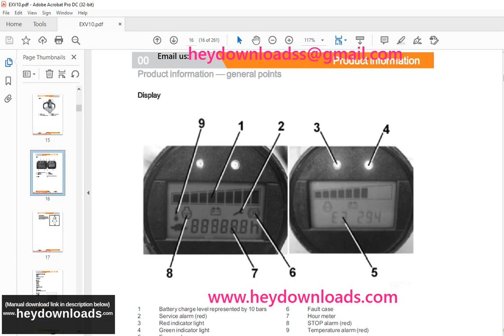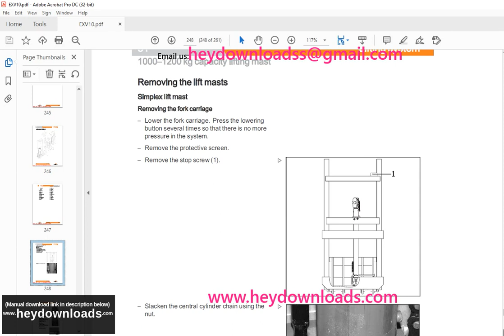Still STED Forklift Electric Pallet Stacker EXV-10 EXV-12 EXV-14C Workshop Manual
Language : English
Pages : 261
Downloadable : Yes
File Type : PDF